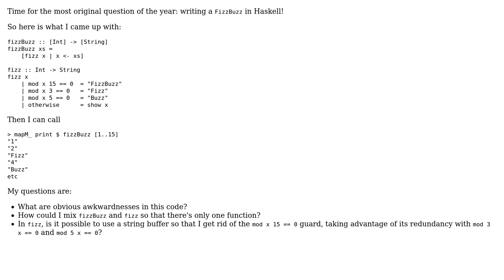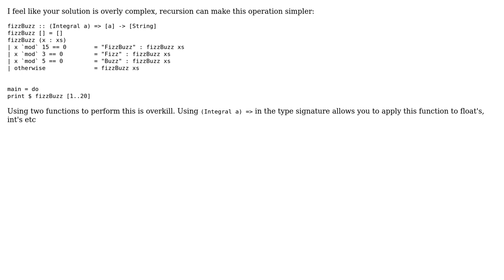Code Review: Yet another FizzBuzz in Haskell (2 Solutions!!)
Code Review: Yet another FizzBuzz in Haskell

With thanks & praise to God, and with thanks to the many people who have made this project possible! | Content (except music & images) licensed under CC BY-SA | Music | Images & others | With thanks to user max taldykin user Jivan user Babra Cunningham and the Stack Exchange Network Trademarks are property of their respective owners. You are responsible for your own actions.